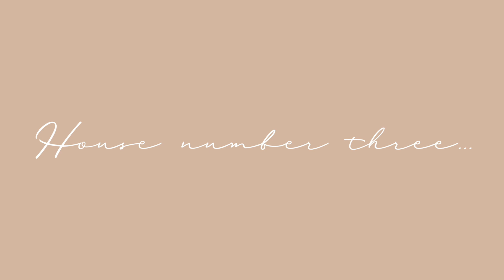MOVING SERIES // Come house hunting with us + baby swimming lessons!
We're finally able to start back up with the house hunting process!

-OUR WEDDING VIDEO! // ALEX & DANIEL